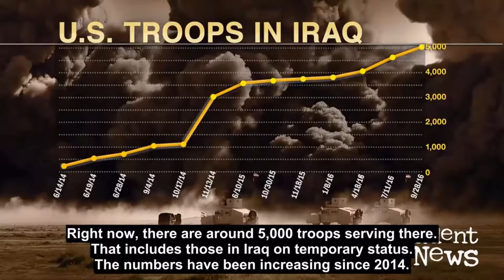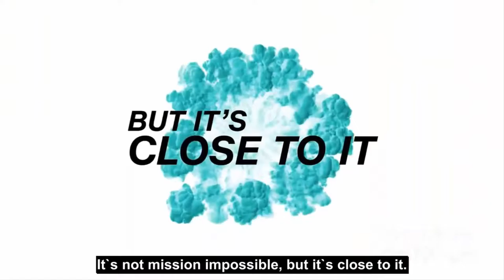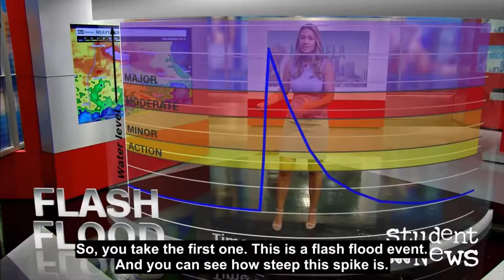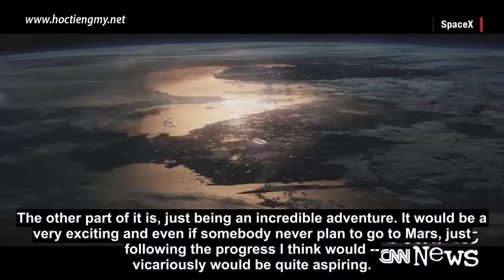English Second Language - CNN Student News 29/09/2016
Following a U.S. congressional vote to override a presidential veto, we're explaining what the controversial bill was all about. We bring you a new report in our series on global challenges ahead of the next U.S. president. And after a look at the latest typhoon to strike Taiwan, we're exploring how Iowans banded together to prevent a dangerous flood from causing widespread disaster.